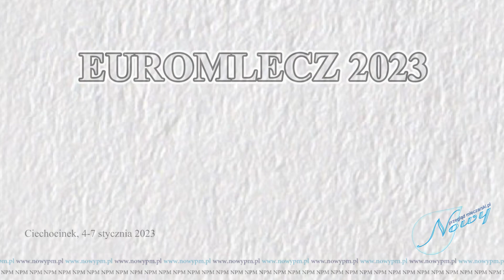Euromlecz 2023 - dr inż. Mieczysław Grodzki - Spółdzielczość polska na tle mleczarstwa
W dniach 4-7 stycznia 2023, w Klinice Uzdrowiskowej „Pod Tężniami” im. Jana Pawła II w Ciechocinku, odbyła się XII Konferencja Mleczarstwa Polskiego EUROMLECZ 2023. Patronat nad Konferencją objęli: Kujawsko-Pomorski Urząd Marszałkowski i Spółdzielnia Mleczarska MLEKPOL. Patronem Honorowym był wiceprezes Rady Ministrów, minister Rolnictwa i Rozwoju Wsi Henryk Kowalczyk. „Spółdzielczość polska na tle mleczarstwa” – dr inż. Mieczysław Grodzki, prezes Krajowej Rady Spółdzielczej.